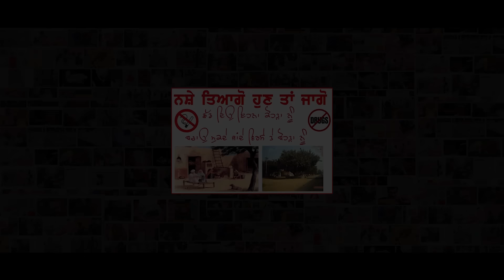👍 2018 || Chitta || Surjit Basra || 👍 2018-Full-On Music Records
Latest Punjabi Songs 2018 || Chitta || Surjit Basra || New Punjabi Songs 2018-Full-On Music Records

Song - Chitta
Singer - A Sager
Lyrics - Harjinder Kajela Dumana
Model - Surjit Basra
Video - Baldi Sahil
Producer - Gogy Goel